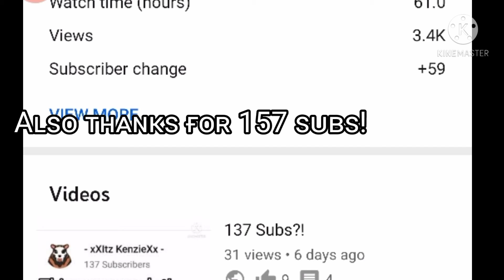Mᴀᴋɪɴɢ A Nᴇᴏɴ Sʜᴀʀᴋ! // Tʜᴀɴᴋs Fᴏʀ 157 Sᴜʙs!